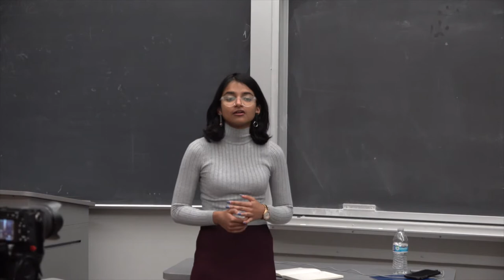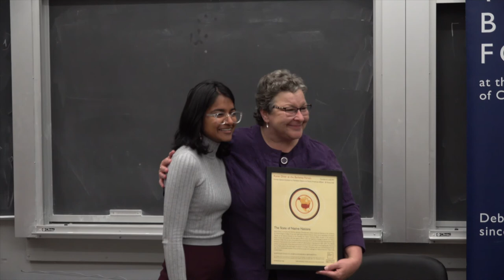Karen Diver at the Berkeley Forum: The State of Native Nation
The State of Native Nations: a Conversation with Karen Diver at the Berkeley Forum

Event Description

Karen Diver is currently the Director, Business Development, Native American Initiatives at the University of Arizona Rogers College of Law and Udall Native Nations Institute. Karen was an appointee of President Obama as the Special Assistant to the President for Native American Affairs. As part of the Domestic Policy Council, she assisted with inter-agency efforts, policy and regulatory changes to benefit 567 Native American Tribes. She served in this position from November 2015 until the end of the Administration. She served as Chairwoman of the Fond du Lac Band of Lake Superior Chippewa from 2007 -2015. This elected position serves as chair of the tribal government and CEO of the reservation’s corporate boards. The Fond du Lac Reservation is the 2nd largest employer in northern Minnesota with over 2,200 employees. In her talk, Diver will provide a review of the current successes and challenges for Native American Tribes in the US.

Time: 6:00 PM (see below for more details about admission)
Location: TBA

We encourage that you “Like” our Facebook page, The Berkeley Forum, to keep up to date on Forum events.